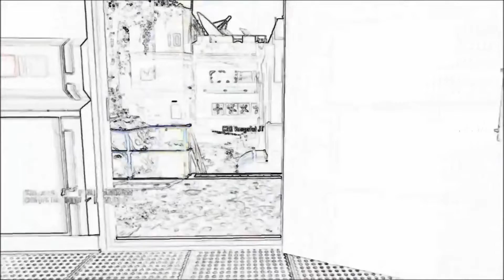Bullets Flying Everywhere Throwback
This is a throwback to 2013 when I created this song and video.